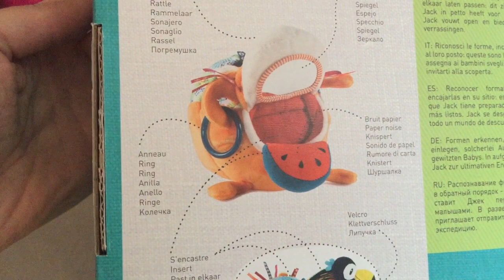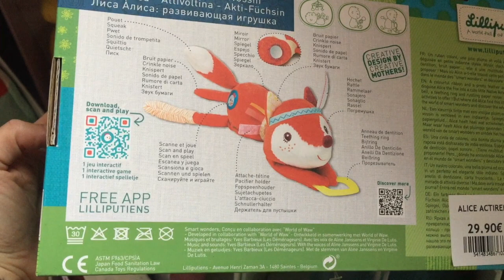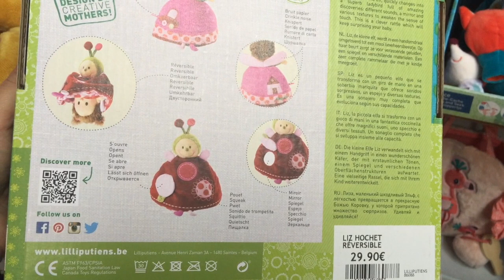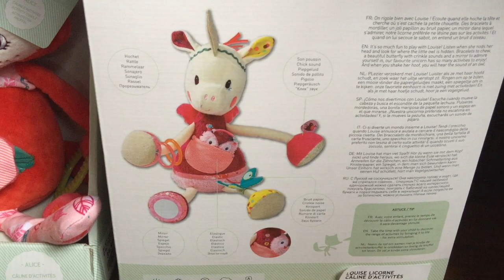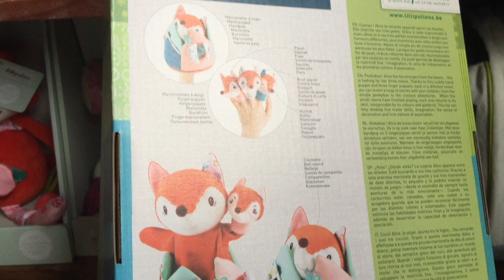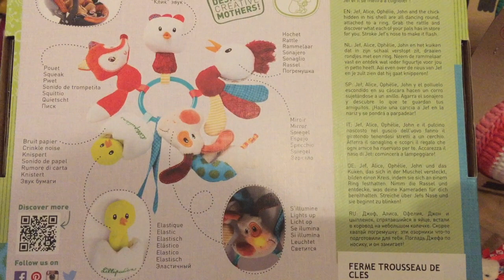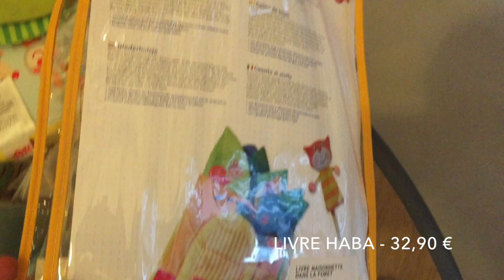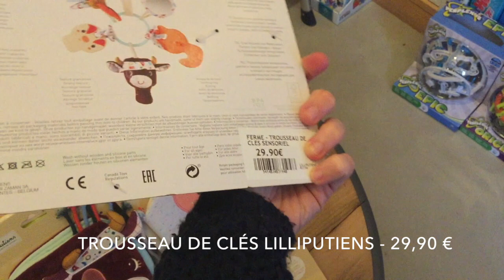BÉBÉ : JOUETS D’ÉVEIL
Nous vous présentons une très belle sélection de jouets d’éveil pour les tout-petits à partir de 6 mois de chez Lilliputiens, Moulin Roty, Apunt Barclona, Haba et Kaloo.